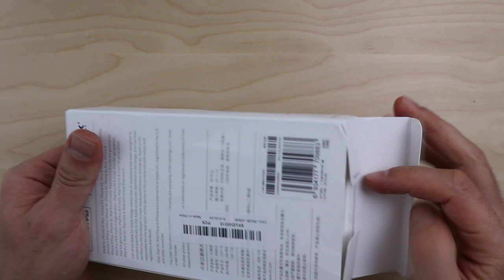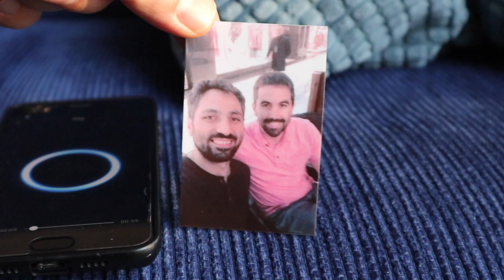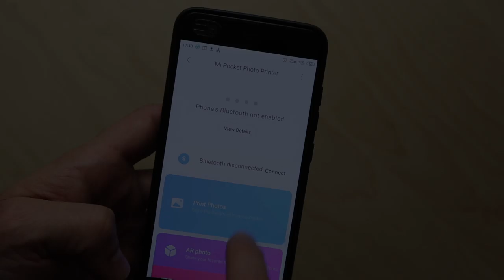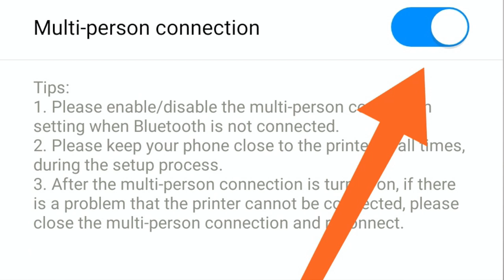MÜREKKEPSİZ FOTOĞRAF BASKI ALETİ - Xiaomi Pocket Photo Print / Zink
50 adet ekoboy Baskı Kağıdı

Mürekkep gerektirmiyor.

Kablosuz bağlanıyor.

Kablosuz çalışıyor.

Fotoğraf baskı işini her yere taşıyor.

Xiaomi Pocket Photo Printer Bu alanda fiyat olarak özel bir yere sahip.

Zink teknolojisi artık fotoğraf baskısına da geldi.

Fotoğraf Baskı Aletini çok beğeneceksiniz.

SOSYAL MEDYADA BEN

The music in the video is made by myself.

Videodaki müzik tarafımdan oluşturulmuştur.